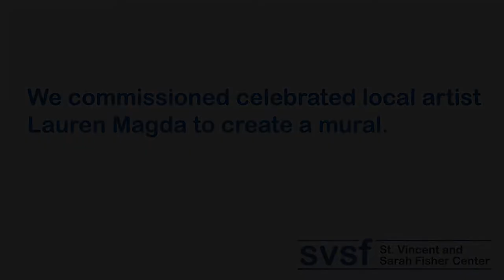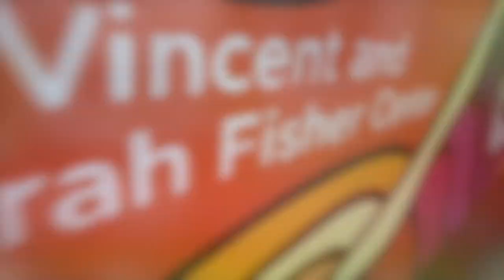SVSF Mural Timelapse Sep 16 2022 1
We're delighted to share this time lapse video of the mural installed at our new facility by local artist, @laurenmagda_art